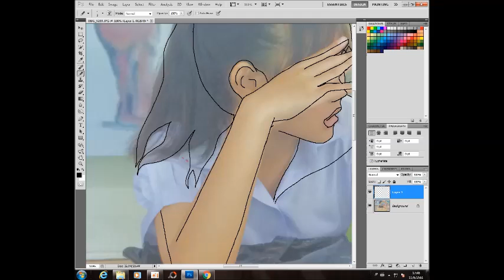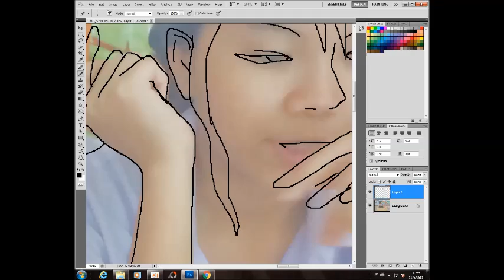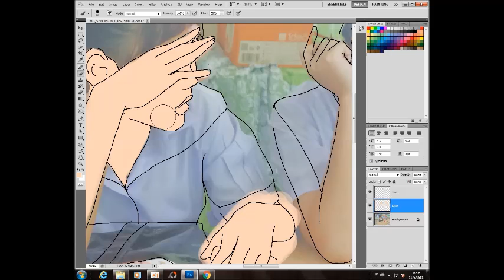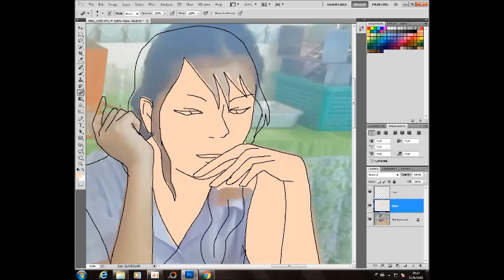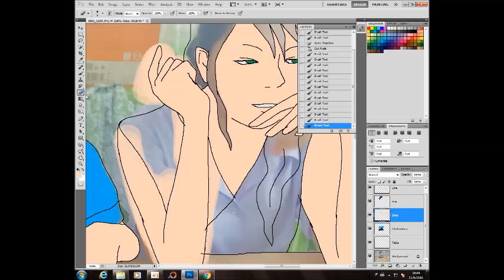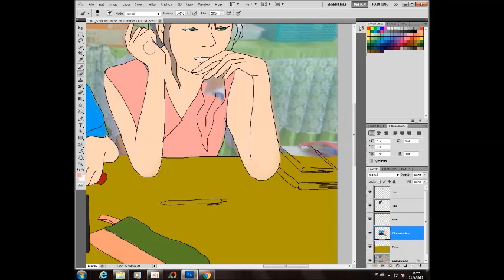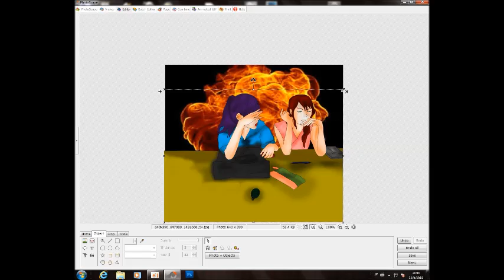[ตัดต่อภาพกวนส้นTEEN] EP.10 3..2..1.. ตู้มมมม by Nashiamm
เรียบร้อย !